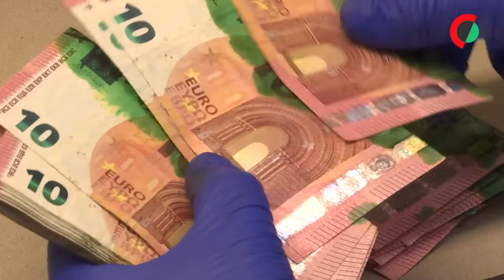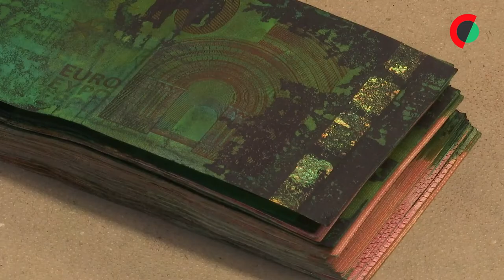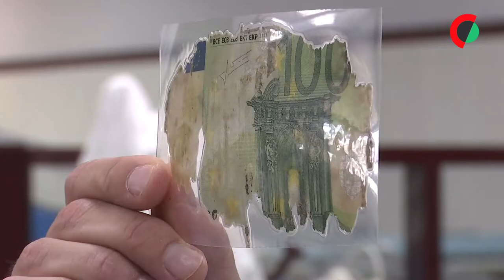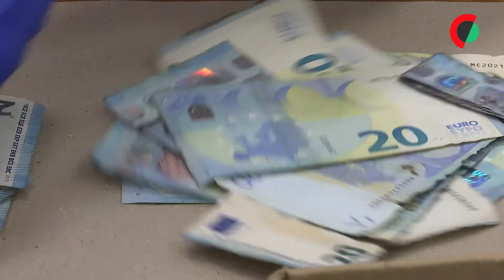Banco de Portugal restituiu mais de 12 ME com a recuperação de notas entre 2002 e 2021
O Banco de Portugal recuperou 324.853 notas entre 2002 e 2021, tendo restituído quase 12,6 milhões de euros a cidadãos que tinham notas de euro e escudo destruídas ou mutiladas e que, sem esse serviço, perderiam o dinheiro.

Edição: Andreia Catarino
Imagem: Hugo Fragata
Reportagem: Irina Melo